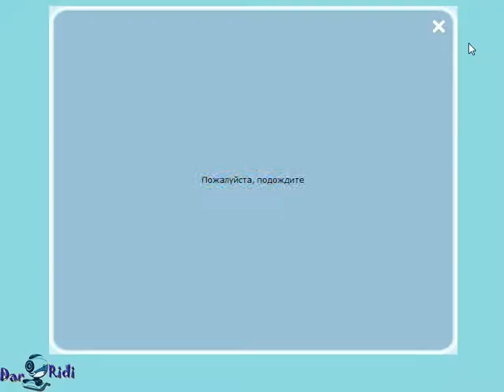игра Пасьянс Поединок приложение в контакте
игра Пасьянс Поединок в контакте, обзор на игру пасьянс поединок попробуйде поиграть довольно необычно и интересно